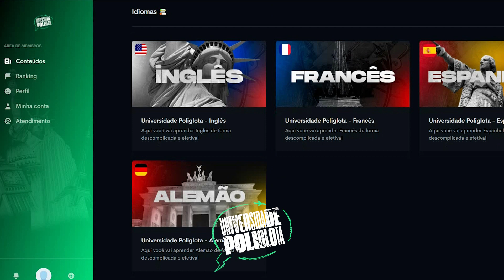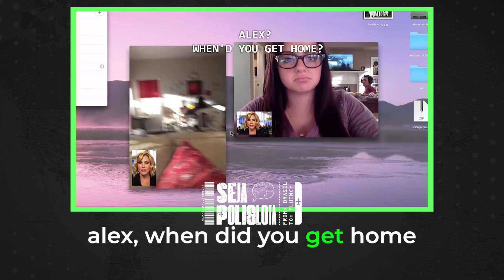8 significados do verbo GET em inglês | Seja Poliglota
O verbo get é usado o TEMPO TODO. Ele é, na verdade, um dos verbos mais comuns no inglês. Entretanto, se você tentar encontrar tradução para “get” no dicionário vão aparecer milhares de respostas para te confundir.

Por isso que o vídeo de hoje é sobre os 8 significados de GET que você PRECISA conhecer.

🌎 Lista de Espera para ser meu aluno(a) na próxima turma da Universidade Poliglota

🔥 Me conta aqui embaixo o que você achou do vídeo e quais os conteúdos que você quer ver por aqui nos próximos vídeos!

Não se esqueça, eu posto dicas diárias sobre como aprender inglês, francês, espanhol, alemão e outros idiomas no meu insta.

Tamo junto, e é só o começo!

📪 Canal do Telegram: Quer ser avisado sobre todos os novos conteúdos e materiais do Seja Poliglota? Entre no meu canal no Telegram